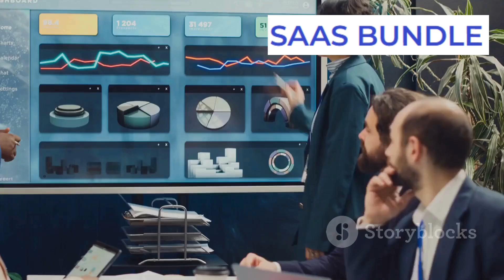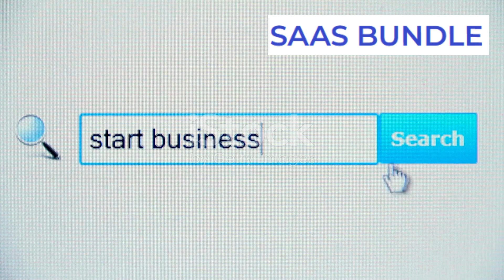WhiteLabel SaaS Bundle Review 2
Welcome to AI Marketplace – your ultimate destination for exploring the latest AI tools, technologies, and innovations! 🚀✨

To Know more about: WhiteLabel SaaS Bundle Review - Easily Customize And Rebrand all 4 DFY S

Hello online money-makers,

Easily Customize And Rebrand all 4 DFY SOFTWARE As Your Own, Sell It At ANY Price You Want, And Keep 100% Of The Profits… Or Offer As A High-End Service To Businesses For Big Payday Opportunities!

This White Label is comprehensive SEO Reports and Tools Platform, that allows you to generate insightful, concise and easy to understand SEO reports that will help your webpage rank and perform better.

Create & Rank Stunning Websites on the First Page of Google, Yahoo, & Bing…
Get Your Site to Rank in Just 3 Hours!
Analyze & Generate Unlimited Backlinks for 10x Traffic & Sales…
Built-In Keyword Research Helps You Dominate SERP Rankings in Seconds…
Track Global Keyword Rankings & Clone Top Performers…
Post SEO-Friendly Content & AI Articles with Ease…
Monitor Competitors & Stay Ahead with Built-In SEO Analysis…
Enhance Site Security & Performance with 20+ Web Tools…
Host Unlimited Sites with 100% Uptime…
Find Clients & Boost Revenue with AI Client Finder…
Easy-To-Use Dashboard with 24/7 Support